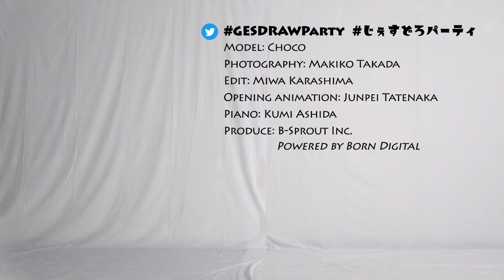GESture DRAWing Party : #090 Choco/踊り子 ちょこ －Video/Photo Reference for Figure Drawing－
Update will be every Thursday, at UTC 11:00/PDT 4:00/JST 20:00

Poses:
5 poses × 1 min
4 poses × 2 min
1 pose × 5 min

Model: Choco
Photography: Makiko Takada
Edit: Miwa Karashima
Piano: Kumi Ashida
Opening animation: Junpei Tatenaka

ポーズの長さ：
1分×5ポーズ
2分×4ポーズ
5分×1ポーズ

モデル: 踊り子 ちょこ
撮影: 高田 真希子
編集: 辛島 美和
ピアノ: 芦田 久美
オープニングアニメーション：立中 順平